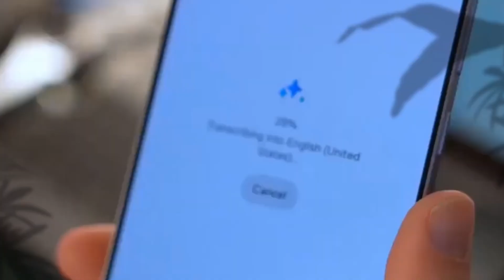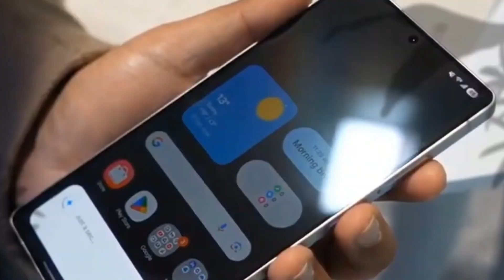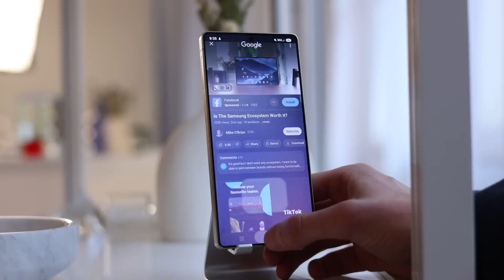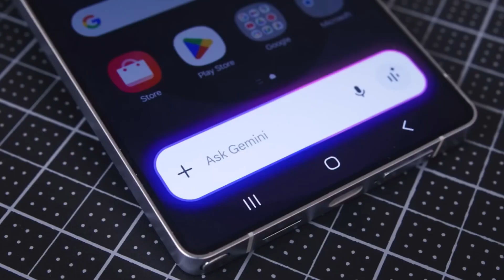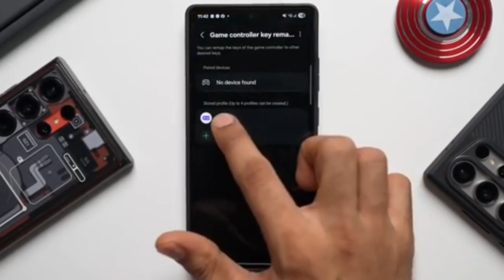Galaxy S26 to Feature More Micron RAM & Global 16GB Upgrade — Samsung’s Smartest Move Yet!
Samsung is giving Micron a bigger role in powering the Galaxy S26 with high-performance RAM.
Leaked reports reveal a 60% RAM supply from Micron and a possible global 16GB RAM upgrade.
This major shift could make the Galaxy S26 one of Samsung’s most powerful phones ever.